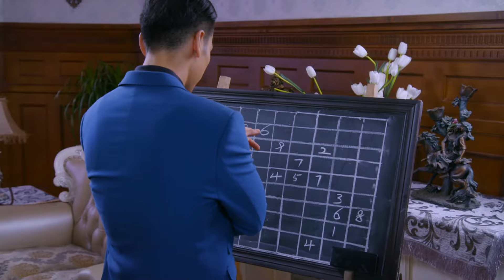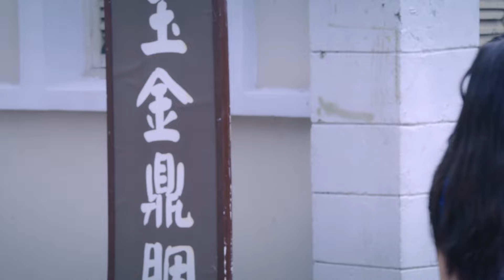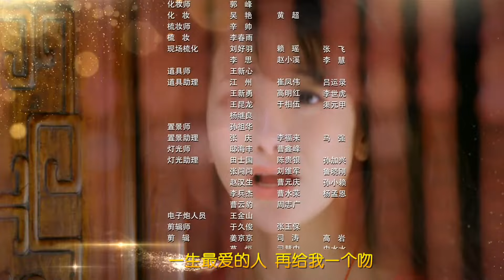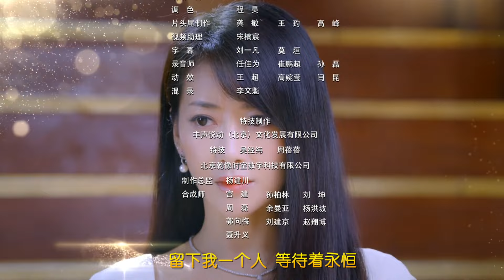《珍珠耳环》第53集｜陈紫函 戴向宇 谢其均 关礼杰 Pearl Earrings EP53【捷成华视偶像剧场】